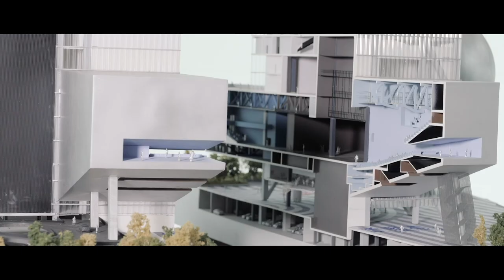Southbank By Beulah Competition Overview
As property developers we have a great responsibility in shaping the city. It's not a one person job and it's key engage a great consultant team to deliver our vision. From our desire to have the best for the city of Melbourne and Australia, we created an architectural design competition for our unprecedented lifestyle precinct.

Watch the video for an overview of our competition and gain an insight into our process.